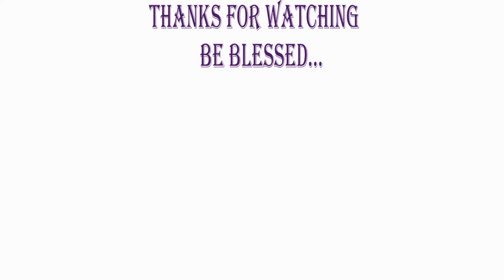The Mystery of the Kingdom of God by Evangelist Prisca Mwawaza (Part 2)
Welcome to Voi IFC Royal Priesthood Family